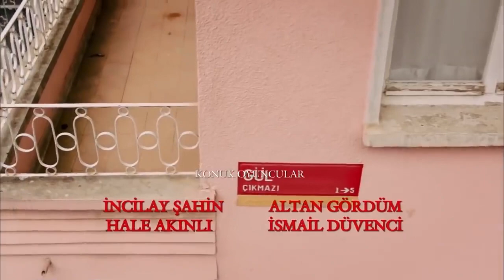‎نساء حائرات الحلقة 5 - كيف ضاعت الأمانة؟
شخصيات:
ياسمين: سونغول أودان
نرمين: بننو يلدرملار
رفيف: جيداء دوفنجي
زيزي/زينه: ايفريم سولماز
أمل: اوزجي اوزدر
غسان: سيرهات توتوملير
عمر: دافريم اوزدار اكين
لؤي: جانك ارتان
بهجت: اردال بيلنجين